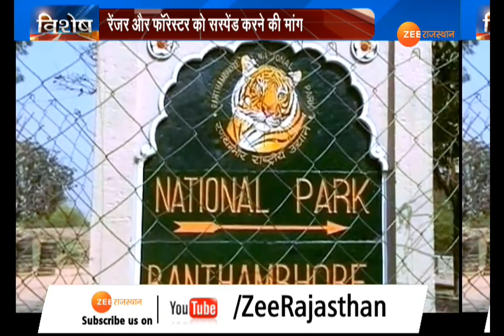नहीं किया काबू तो जाएगी कई जानें ... क्योंकि बाघ के मुंह लग गया है खून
रणथंभोर नेशनल पार्क से सटे गांवों में रहने वाले लोग खौफजदा हैं. रणथंभोर नेशनल पार्क से सटे गांवो में इंसानी जान लगातार बाघों के हमले का शिकार हो रहा है.